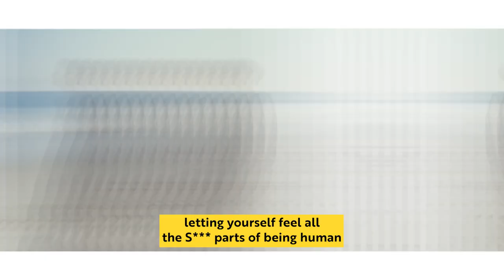The Simple Reason You MUST Embrace Your Dark Side with Azrya Bequer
In today’s podcast, I am joined by Azrya Bequer - Co-Founding Stewards of BEQOMING.

Check out Azrya Bequer's new book BEQOMING: Everything You Didn’t Know You Wanted.

BEQOMING is a platform that is devoted to empowering you to unlock the truth of who you are by facilitating a transformational process guided by ancient technologies.

They believe there is an urgent need on this planet for safe spaces that can support those ready to do deep, personal work in pursuit of authentic prosperity and purpose.

Chapters:
00:00:00 Intro
00:03:06 Unveiling the True You: Embracing Worthiness Beyond External Validation
00:04:30 Unlocking Personal Power: Breaking Free from External Validation and Embracing True Transformation
00:08:55 Inside the Mind of Azrya Bequer: Embarrassment, Anxiety, and Uncomfortableness - The Raw Truth Behind the Mask
00:13:19 Unlocking the Power Within: Embracing the Feminine Approach to Emotional Transformation
00:16:28 The Power of Emotional Resilience: How Compartmentalizing Emotions Transforms You into a Strong Protector
00:19:13 From Sensitivity to Superpower: How Performance Art Transformed My Emotional Outlet
00:21:39 The Impact of Trauma: How German Culture's Obsession with Rules Reflects the Legacy of the Second World War
00:23:49 Embracing Your Unique Path: Discovering Your Design and Unleashing Your Potential
00:25:51 Unveiling the Power of Objective Reflection: A Journey into Self-Discovery and Healing
00:27:46 Unlocking the Power of Emotion: Embracing the Feminine Approach to Experience
00:29:14 From Popsicle Delight to Meltdown: Exploring the Unfiltered Emotional Rollercoaster of Children
00:34:03 Breaking the Mold: How Azrya Bequer Fought Against Industry Norms to Pursue Her Dreams
00:36:20 From Tragedy to Triumph: How Embracing Authentic Emotions Transforms Every Moment of Life
00:39:04 From Pain to Liberation: Discover the Transformative Power of Embracing Your Journey
00:40:55 Unveiling the Truth: Why Success Gurus Fall Short in Real-Life Achievements
00:43:42 Unlocking the Power of Perception: Bridging Spirituality and Success in Business and Life
00:46:25 Breaking Free from the Illusion: Unraveling the Truth Behind the Empty Pursuit of Happiness
00:48:29 Unveiling the Truth: The Dark Reality Behind Hustle Culture and the Quest for Success
00:53:30 Finding Balance: Are You Running the Ship or Is It Running You?
00:54:42 Unlocking the Power of Energy: Collapsing Linear Time and Embracing Infinite Possibilities
00:56:49 Unlocking the Power of Money: How Energy and Currency Collide for Success
00:59:25 The Power of Energy: Igniting Daily Happiness and Achieving Your Goals
01:02:25 Exploring the Depths: The Quest for Truth in Psychedelic Experiences
01:05:12 Unveiling the Power of Transformation: Azrya Bequer and Benjamin's Journey of Clarity and Growth
01:08:35 Unearthing the Depths: Exploring Your Back Story and Transforming Challenges into Growth
01:11:57 Unlocking Your Ancient Intelligence: Discovering the Real You Beyond Rational Thinking
01:13:37 Unlocking Your Potential: How Breathwork Transforms High Achievers and Entrepreneurs

Key Takeaways:
1.  Azrya Bequer is good at analyzing and thinking through things.
2.  Azrya Bequer wants to normalize the fact that everyone struggles with limitations and fears, regardless of their wealth or status.
3. The traditional model of a guru or monk on a mountaintop doesn't always resonate with people in different stages of their journey.
4.  Azrya Bequer is interested in exploring a more feminine model of descending into emotions rather than transcending them.
5.  Azrya shares the importance of integrating fractured parts of ourselves back into a cohesive whole for personal transformation.
6.  Azrya Bequer offers access to their transformational program for feedback on its value and insight into personal questions.
7.  Azrya shares the importance of optimizing oneself through various modalities and exploring new ones to unlock potential.
8. The conversation covers topics such as personal development, plant medicine, accessing emotions, and providing advice.